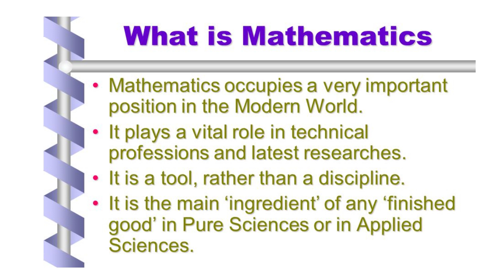Math Definitions Fun Mathemagics#